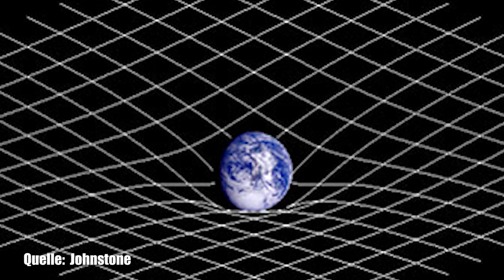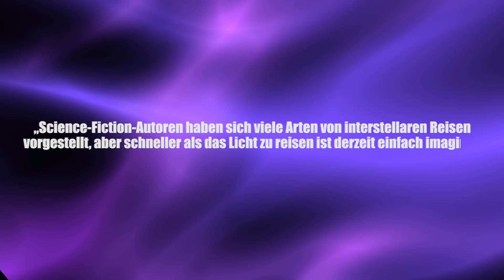Warp-Antrieb: Schon bald Realität? - Clixoom Science & Fiction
Forschungsteams weltweit sind dabei, Flüge mit Überlicht-Tempo genauer zu erforschen - und vielleicht bald sogar zur Realität zu machen?

Quelle:

Clixoom Science & Fiction: Das sind spannende News aus der Wissenschaft über revolutionäre Forschungsergebnisse, spannende Studien und spektakuläre Eindeckungen.